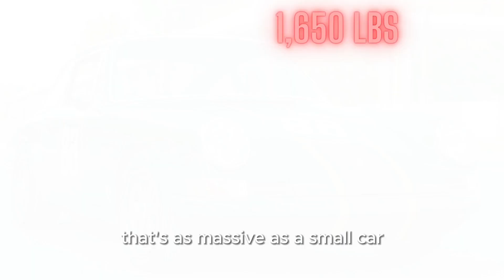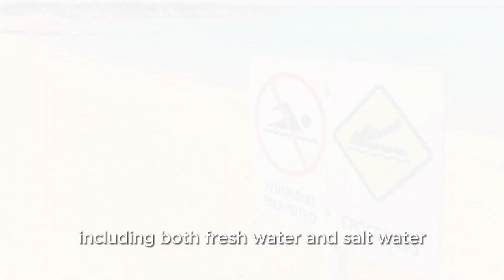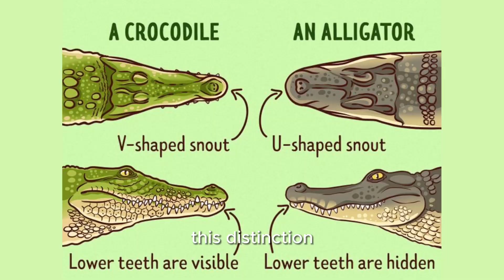Crocodile vs. Alligator 🐊 Nature Documentary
In this exciting wildlife video, we delve into the fierce competition between two of nature's most formidable reptiles: the crocodile and the alligator. We explore their jaw-dropping statistics, distinctive features, and habitat preferences, setting the stage for an epic showdown. Who would emerge victorious in a battle between these ancient giants? Join us to find out and gain a deeper appreciation for these incredible creatures.

Crocodile vs. Alligator 🐊 The Ultimate Showdown!
Alligator vs. Crocodile 🐊 Who Would Win in a Fight?
Battle of the Reptiles 🐊 Crocodile vs. Alligator
Predator Face-Off 🐊 Crocodile vs. Alligator
The Crocodile-Alligator Challenge 🐊 Winner Revealed!
Nature's Heavyweights 🐊 Crocodile vs. Alligator
Crocodile vs. Alligator 🐊 Size, Strength, and Strategy
Wildlife Warriors 🐊 Crocodile vs. Alligator
The Jaws of Death 🐊 Crocodile vs. Alligator
Who's the Apex Predator? 🐊 Crocodile vs. Alligator

🐾 Explore the Wonders of the Animal Kingdom 🌍
In this exciting series of YouTube Shorts, discover fascinating facts about animals from around the world! From the majestic lions of Africa to the incredible marine life in the depths of the ocean, join us on an educational journey that will leave you in awe. Each short video offers a bite-sized glimpse into the lives, behaviors, and habitats of these extraordinary creatures. Get ready to be amazed by the diversity and beauty of the animal kingdom. 🦁🐬🦜